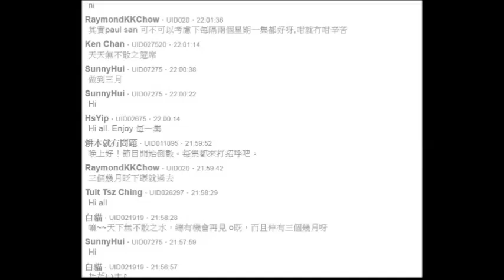20181206 閪人藍秀朗衰撚咗不負責任仲要話人難為佢做多兩集